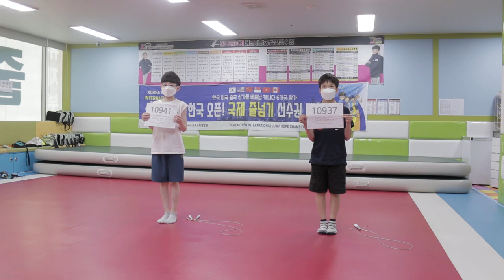줄넘기 대회(스피드 번갈아뛰기: 이찬웅-이지후)